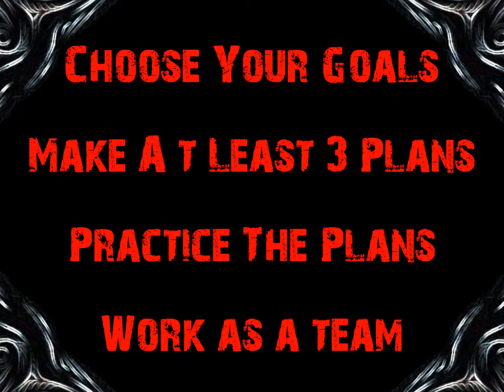Protect to Live Getting Started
This is the second video in the Protect to Live series. You have made the decision to protect your home and family. This is the first step in preparing.